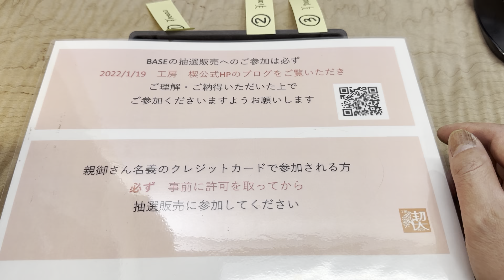BASEさんでの抽選販売 3月2日～5日 前半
今週も抽選販売いたします。今回は色々出しています。
写真、動画を見てからのご参加をお願いします。

抽選販売に参加される方、必ず1月19日のブログ、YouTubeを見てください。それからの参加をお願い致します。

抽選販売に参加する番号や、ペンシルとルーチェペンなど見間違えたなどした場合は、BASEさんに連絡してキャンセルして頂けるようにして頂ければと思います。
こちらの情報はBASEさんより販売終了後の当選した方のみの情報しか分かりません。こちらでは何もできませんので宜しくお願い致します。

スマホのアプリからは抽選販売は見れませんのでブログのQRコードで飛んでみてください。もしくはこちらのアドレスから

親御さん名義のクレジットカードで抽選販売に参加される時には、必ず名義人さんの許可を得て参加してください。
子供が勝手に買ったなどのクレーム電話がきております。この件はこちらではなく参加して頂く方のご判断で参加・買って頂くものですので何卒宜しくお願い致します。

また、ショップ説明、ABOUTにショップの説明、配送業務、送料、抽選販売について書いておりますので必ずお読みください。
こちらでは、抽選販売で、申し込んだ時点で決済になったとか、外れたのに決済されているなどのメールに関して、BASEさんからご回答の方を頂いております。(1月19日のブログにて）そちらを見て、確認して頂ければと思います。

また、写真1枚では杢が分からない、参加方法がわかならない、クレジットカードがない、後払いがいい、など色々とご意見など踏まえメールが来ております。
すいませんが、商品情報はYouTubeを見て頂きたいと思います。

クレジットカードがない方、プリペイドカードでもいけるみたいです。
もしくは親さんに頼んでください。
BASEさんのシステムですので、後払いは無理です。こちらではどうしよも出来ないです。
BASEさんに御意見の方を言って頂ければと思います。

メールが届かない件は、メールアドレスが違ってることが多いです。
または設定で迷惑メールなど、拒否されているかと思われます。